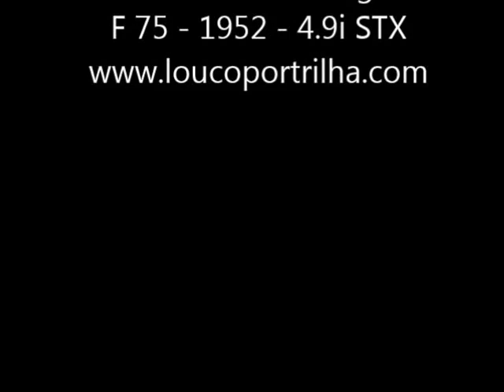Trilha Sto Antônio 15/11/14 - 1ª Parte.